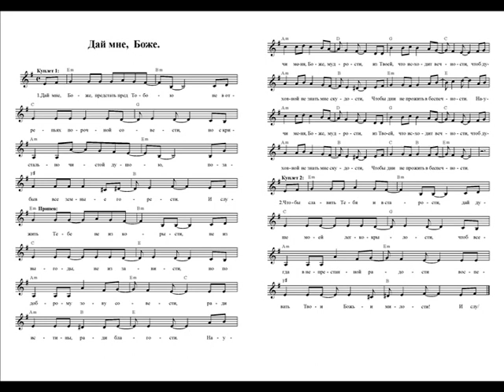Дай мне, Боже, предстать пред Тобою (Научи меня, Боже, мудрости). Ноты (Teach me, God. Notes)